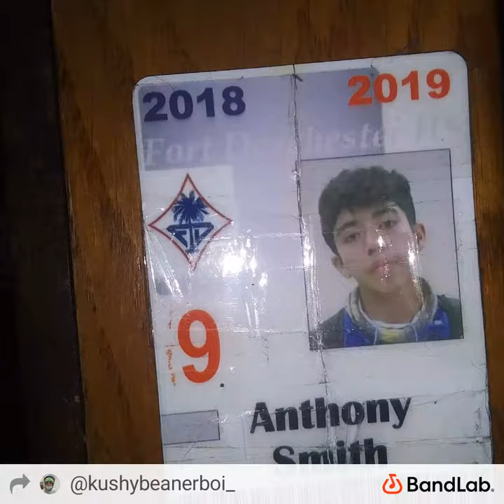kushybeanerboi - guy prod. rg Basko